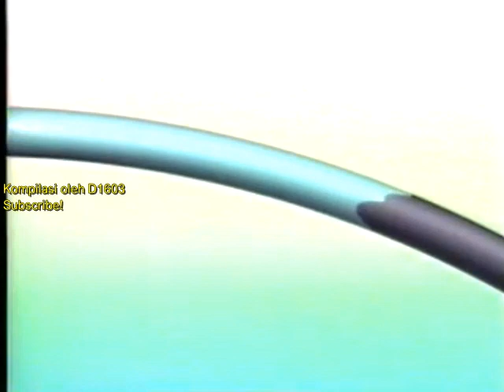Iklan Jadul Rejoice Shampoo 2 in 1, 1989-1992 (Rejoice shampoo 2 in 1 commercial, 1989-1992)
Iklan Rejoice di awal 1990-an yang kebanyakan impor dari luar negeri (Malaysia).
Sumber: Sanggar Cerita, Sani shah